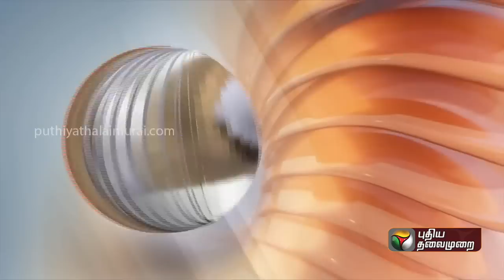live: எதிர்க்கட்சித்தலைவர் புகார்: திடீரென்று டென்ஷனான முதல்வர் | PTTV